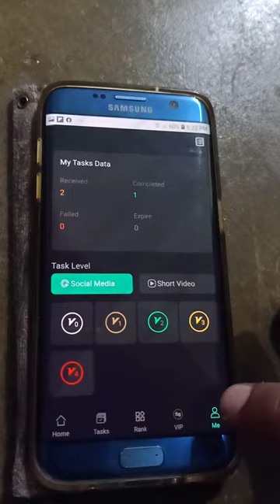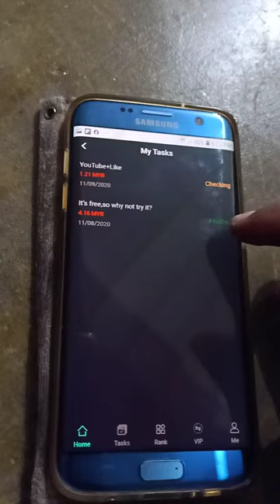EZ Job like and subscribe gain money TUTORIAL HOW TO MAKE DAILY TASK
untuk register mudah je korang boleh perhi ke link ini

Satu hari 3 task for free 1 task dapat 1.2MYR..